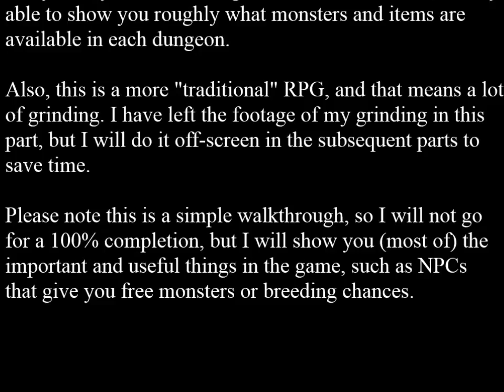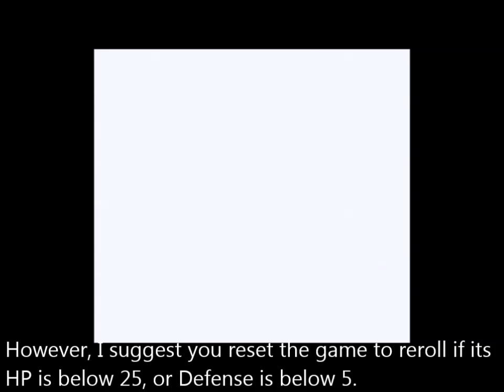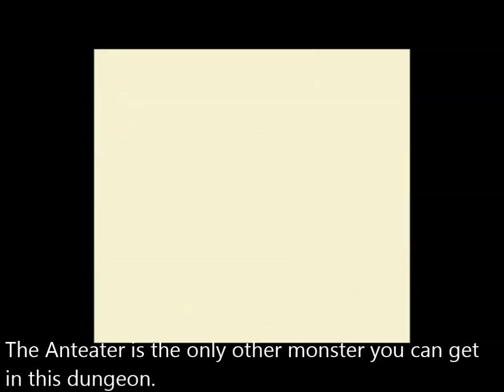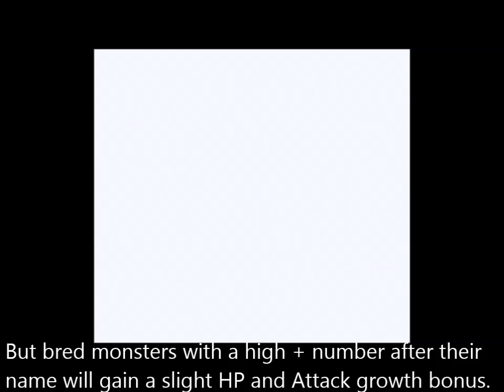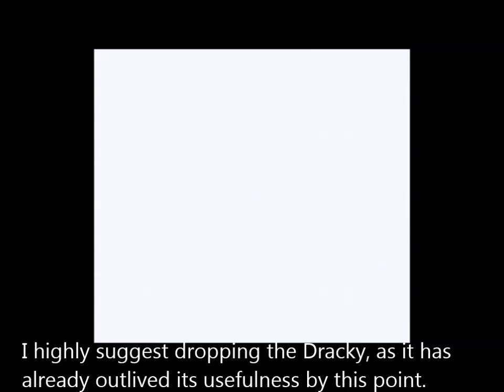[GBC] Dragon Quest Monsters: Terry's Wonderland Quick Walkthrough (Part 1)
This is the first part of my quick walkthrough for the original Dragon Quest Monsters: Terry's Wonderland on the Gameboy Color, also known as Dragon Warrior Monsters in English.

This game has 100% procedurally-generated (auto-map) dungeons, which means that the layout will be different every time you enter a dungeon. For this reason, I am only able to show you roughly what monsters and items are available in each dungeon.

Also, this is a more "traditional" RPG, and that means a lot of grinding. I have left the footage of my grinding in this part, but I will do it off-screen in the subsequent parts to save time.

Please note this is a simple walkthrough, so I will not go for a 100% completion, but I will show you (most of) the important and useful things in the game, such as NPCs that give you free monsters or breeding chances.

Footnote:
1. To save time, I will edit out most random battles. I will also do all my grinding, catching, and breeding off-screen.
2. My monsters are purposely over-leveled, because I want to get through the dungeons as quickly as possible, without grinding on the way (which you'll likely need to do).
*3. It's hard to do video walkthroughs for this kind of games, so comments and suggestions are welcome. But, if you don't like it, please kindly go watch something else, and don't flame.